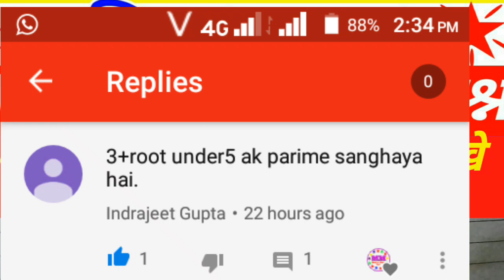Math VVI question 2021 || math vvi question 2021 Bihar board | matric 2021 ka vvi question paper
ITI POLYTECHNIC PARA MEDICAL entrance Exam 2020 pdf + app download

।।science question and answer for class 10th in Hindi।। 10th class biology objective question in Hindi।। science ka objective question class 10th।। 2021 Matric question math।। class 10th math objective question 2021 ।। Math ka vvi objective question class 10th 2021 ।। Matric Mein Puche Jane Wale Math ka question।। science। Bihar board objective question 2021 । Bihar Board model paper class 10th। Matric 2021 ka question subjective। Matric objective question 2021 ka। science objective question answer class 10th। matric question question science। bihar board objective question 2021 ।